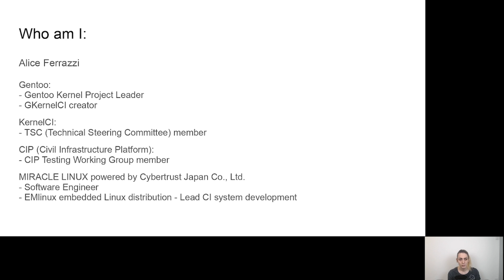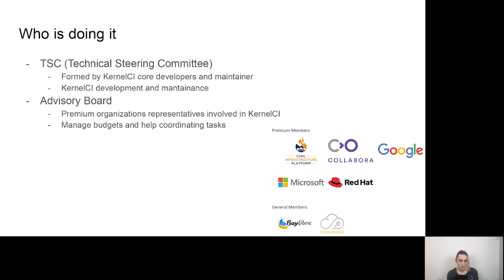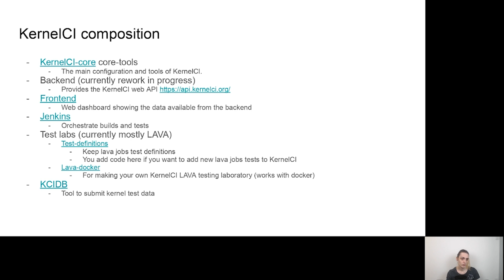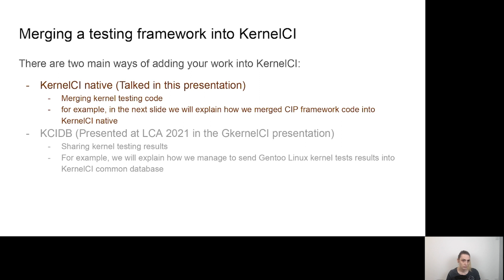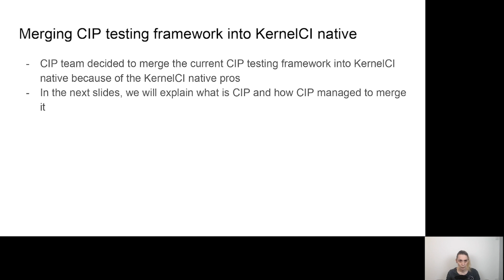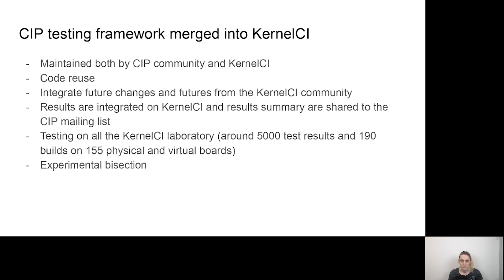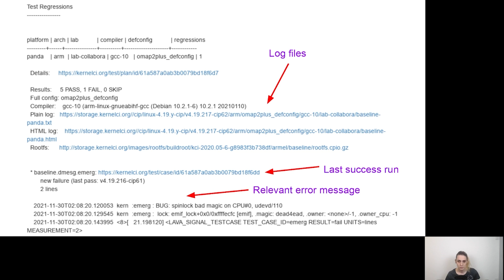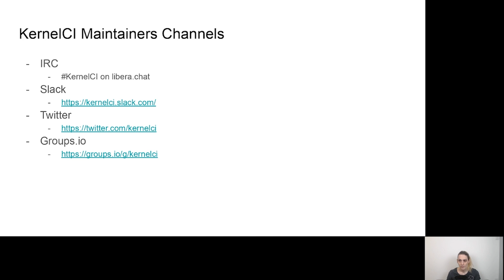"Merging an existing framework into KernelCI" - Alice Ferrazzi (LCA 2022 Online)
(Alice Ferrazzi) KernelCI is a project focused on testing the upstream Linux Kernel on different hardware with an open testing philosophy and high modularity. Thanks to this approach, KernelCI is expanding its testing ecosystem by allowing new tests and trees to be easily integrated into KernelCI.

We will talk about two main systems of growing the current KernelCI ecosystem:
- Adding to the KernelCI code
- Using KCIDB (KernelCI’s common reporting system)

From a CIP project (Civil Infrastructure Platform) testing member and KernelCI CIP instance mentor, you will get an overview of the effort of the CIP project to merge its current testing system into KernelCI, and how it is possible to collaborate and send test results to KernelCI using KernelCI’s common reporting system KCIDB.

This talk will give an overview of what we learned from making GKernelCI (Gentoo Kernel automatic testing system) and CIP testing systems collaborate with KernelCI. What we did, what is still missing and what is planned in the future.

We hope that this experience will help future collaboration with the KernelCI project.

Fri Jan 14 15:40:00 2022 at Yuma Theatre